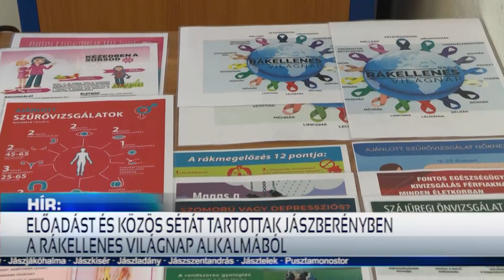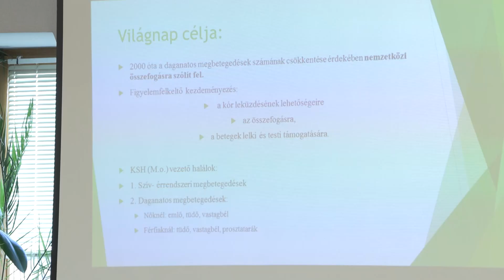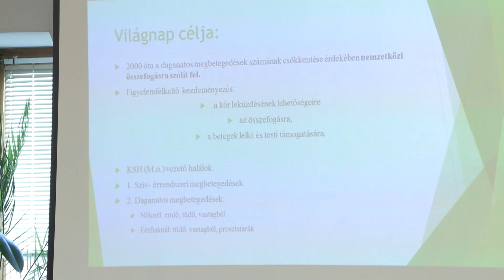ELŐADÁST ÉS KÖZÖS SÉTÁT TARTOTTAK JÁSZBERÉNYBEN A RÁKELLENES VILÁGNAP ALKALMÁBÓL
Előadást és közös sétát tartottak Jászberényben Február 2-án a Rákellenes Világnap alkalmából. Maga a világnap egy figyelemfelkeltő kezdeményezés, a daganatos betegségek megelőzésére, a kór leküzdésének lehetőségeire, az összefogásra, és a betegek testi- lelki támogatására.